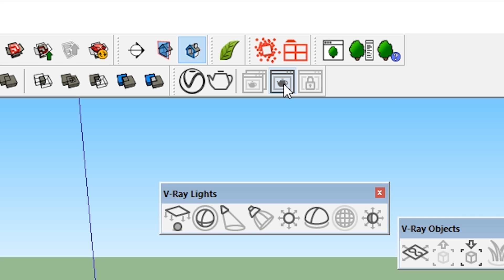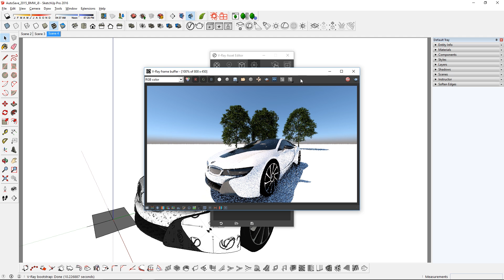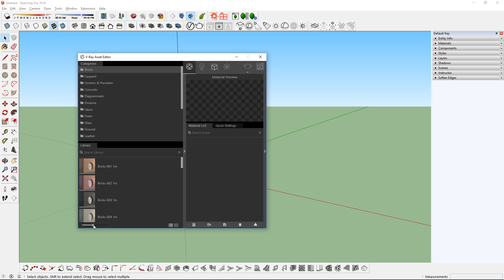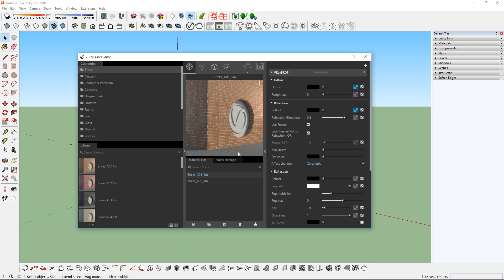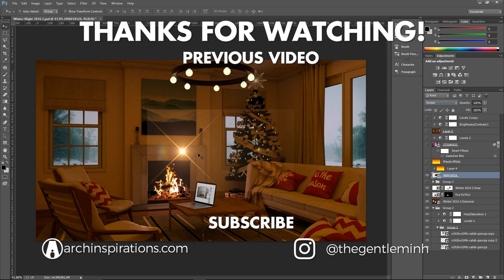NEW User Interface & Materials Library | Vray for Sketchup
Hey guys! Vray 3.4 for Sketchup Official Release just came out and there's a couple of changes like the New User Interface as well as the New Material Library. I also showed you how to do a Depth of Field effect using the new Vray. Hope you guys enjoy!
The trees you see in the model is created using a plugin called Laubwerk. You can use it in conjunction with Skatter to make forests of trees! Links to download are below!

GET CONNECTED

LINKS
Skatter for Sketchup
Laubwerk for Sketchup
There's a free version :D